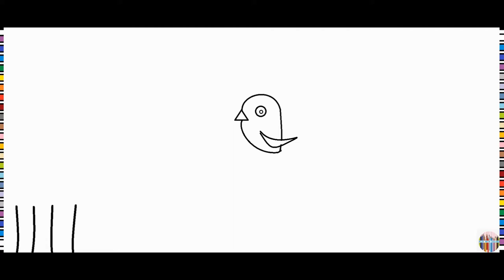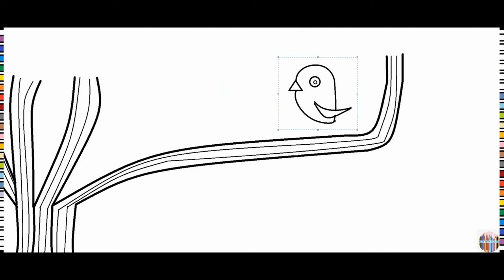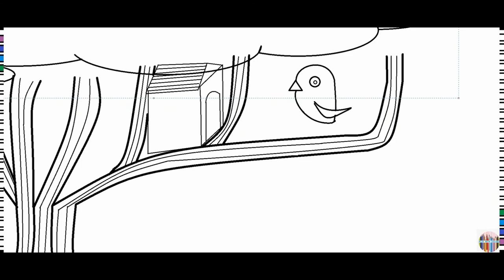How To Draw A Birdhouse Easy - Birdhouse Drawing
How To Draw A Birdhouse Easy - Birdhouse Drawing -  in this video we draw a Birdhouse easy in Ms Paint, drawing and coloring a birdhouse for kids.

00:00 - 06:55 Draw Birdhouse
06:55 - 07:35 Birdhouse Coloring
07:35 - 07:53 Subscribe

Hello, my name is Daniel and in this video I draw a Birdhouse easy in Ms Paint, drawing a birdhouse step by step easy for kids, let's have fun and learn together.